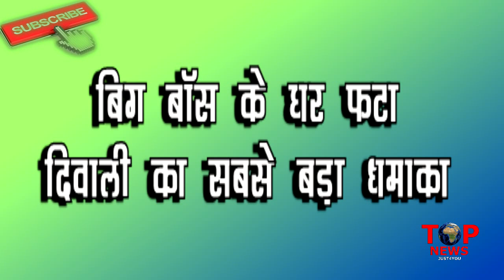BIG BOSS 12: NOMINATIONS ME TWIST, जानिए किसे करेंगे घरवाले बेघर | HOUSEMATE WILL VOTE OUT